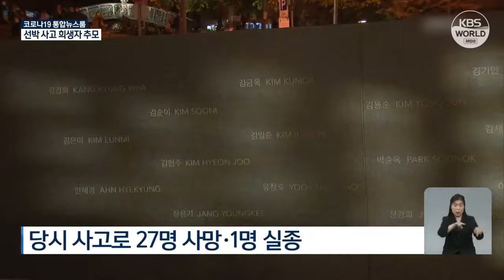Moon rinde homenaje a víctimas de accidente de barco en Budapest | KBS NEWS 211103